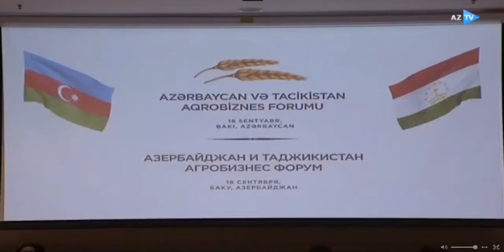Azərbaycan Tacikistan aqrobiznes forumu keçirilib / AZTV-nin reportajı